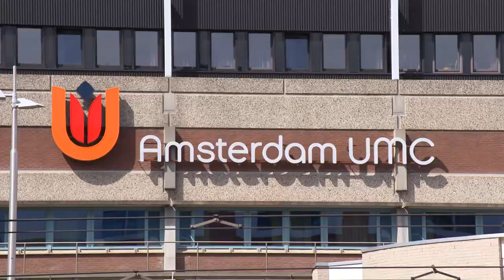De droom van Yolande Pijnenburg & Wiesje van der Flier | Alzheimercentrum Amsterdam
Sinds 1 januari van dit jaar vormen Yolande Pijnenburg en Wiesje van der Flier het dagelijks bestuur van Alzheimercentrum Amsterdam. En zij hebben een droom:  het voorkomen van dementie. Zo vroeg mogelijk.

Samen kunnen we echt stappen zetten om hersenziektes op te lossen.
Ook u kunt ons daarbij helpen. Steun onze strijd!

Montage door Jaimy Moorman van www. jaimymoor.myportfolio.com.